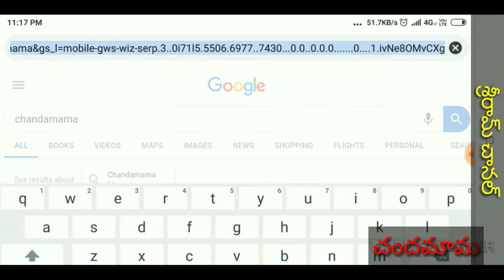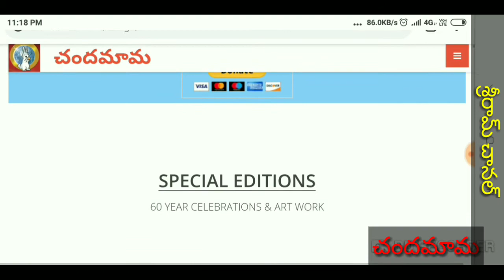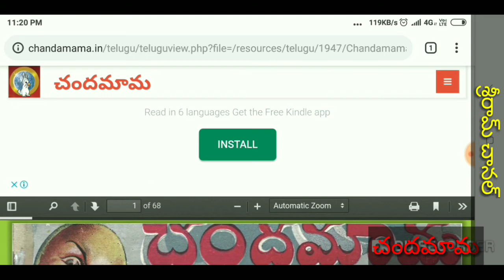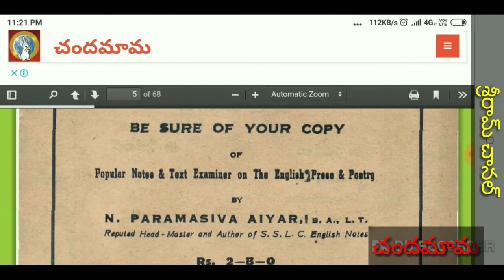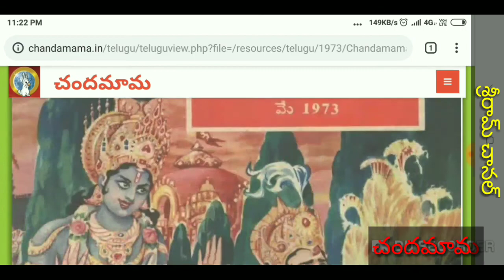Chandamama kathala pustakam || చందమామ మాస పత్రిక || how to get chandamama story books